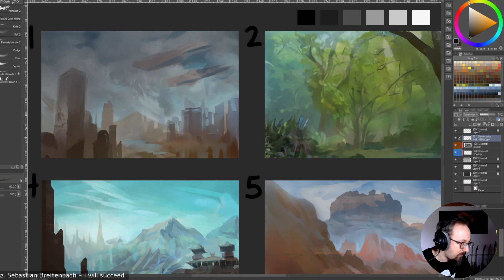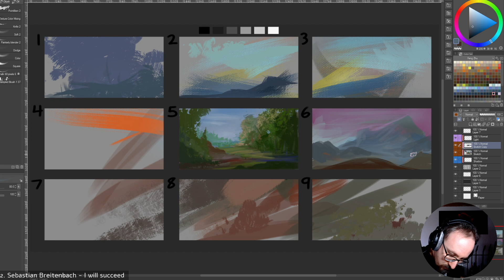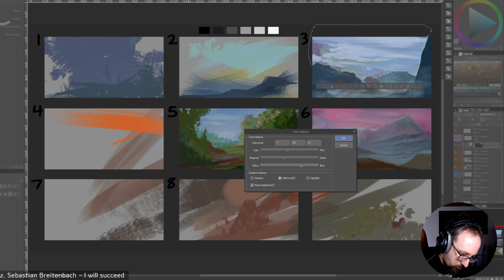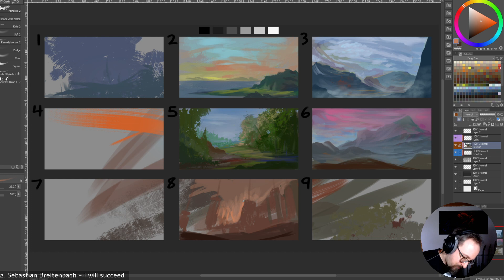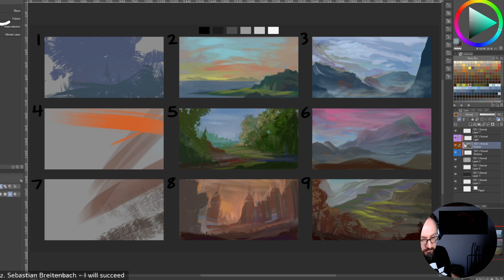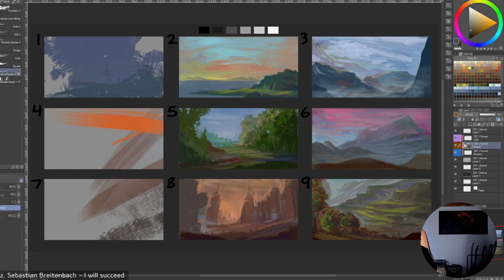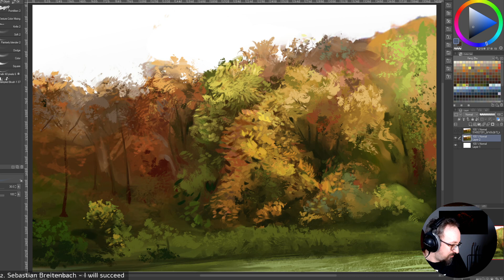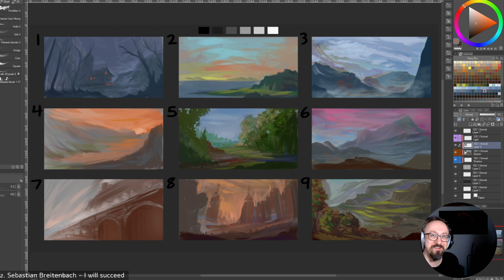Digital Environment Concept Art Thumbnail Painting Clip Studio Paint - Let's draw with Furexus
This is a complete step-by-step walkthrough of me doing a digital painting of an epic environmental landscape thumbnail. The art I draw on my wacom has sometimes a fantasy, sometimes a surreal but more often than not a concept art influence. I use Clip Studio Paint (CSP).